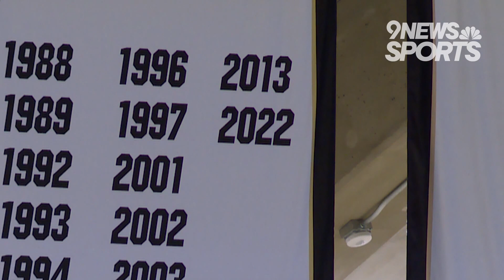Sadler's return provides spark for CU women's basketball on NCAA Tournament run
Colorado junior guard Tameiya Sadler spent last postseason as a support system for the Buffs. Now, she's back on the court in the NCAA Tournament.